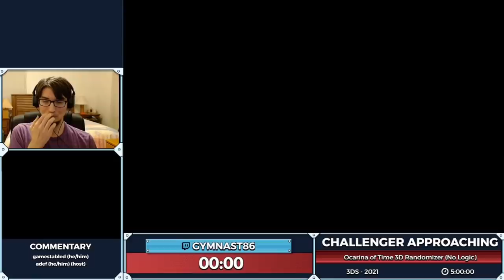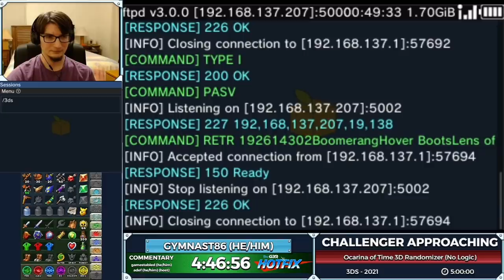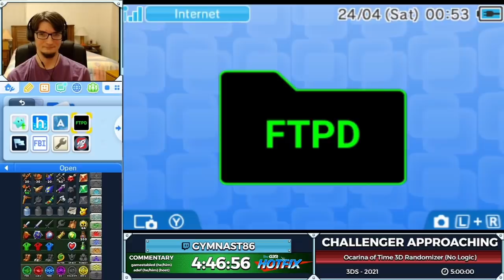Challenger Approaching - The Legend of Zelda: Ocarina of Time 3D No Logic Randomizer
Challenger Approaching" showcases challenge runs and the runners brave enough to take them on. Every other Friday night, at 10pm EST, watch runners attempt difficult challenges -- from damageless runs to no-exp challenges. This episode aired April 23rd, 2021.

No Logic means that the seed was randomized truly randomly without attempting to place the items in a way to guarantee that it is a completable seed. Gymnast expects he will have to pull some heavy glitches to get through the run.

Run starts at: 4:29